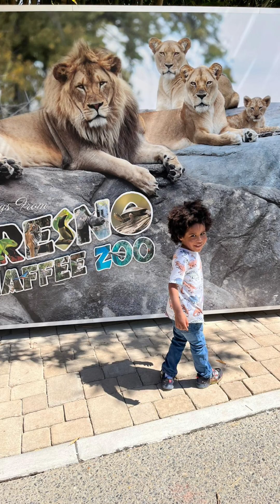Pa Pa’s Playhouse | Pa Pa Celebrates Easter 2023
Pa Pa celebrated Easter by going on a little adventure.